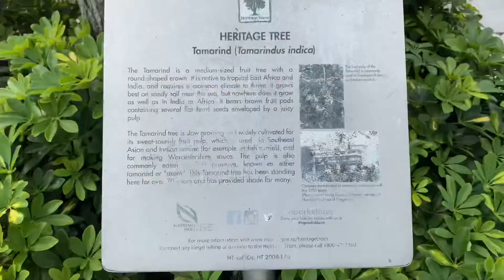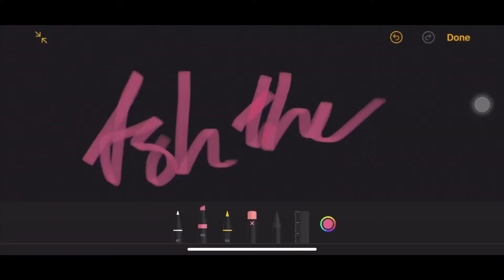V̤̈L̤̈Ö̤G̤̈ Ï̤N̤̈ S̤̈Ï̤N̤̈G̤̈Ä̤P̤̈Ö̤R̤̈Ë̤ 🇸🇬 2020 - D̤̈Ä̤Ÿ̤ 8